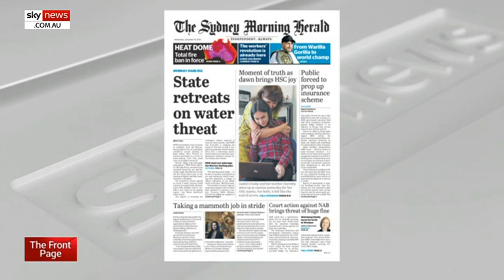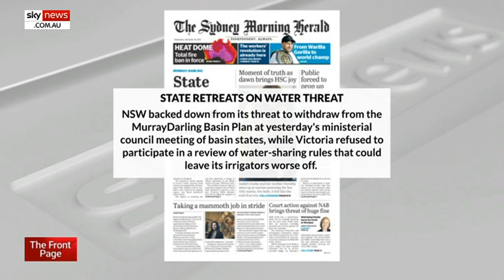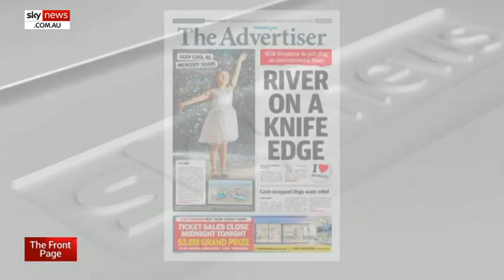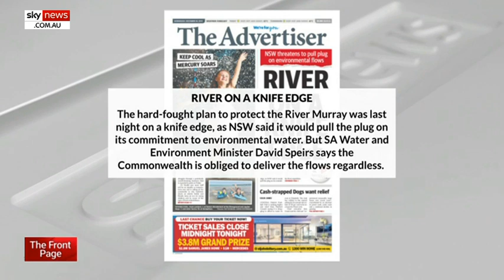'Consider the farmers' as Murray-Darling Basin debate continues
Adoni Media Managing Director Leisa Goddard says the ongoing debate surrounding the controversial Murray-Darling Basin Plan has pitted 'politician against politician'.